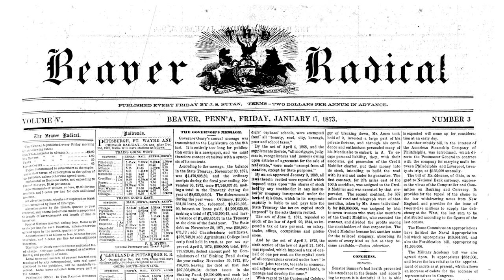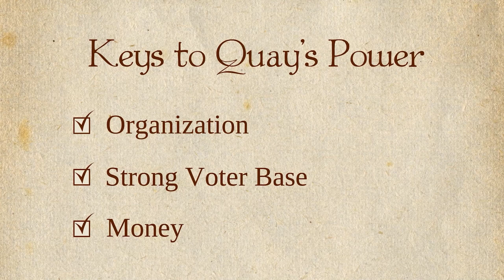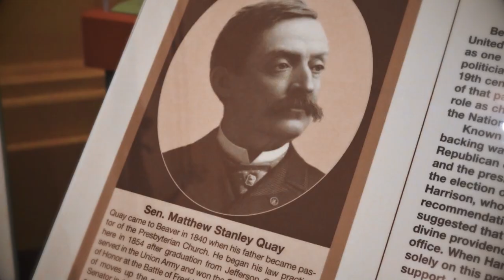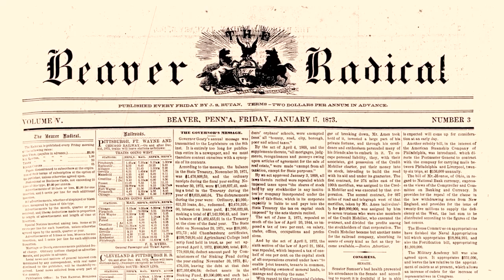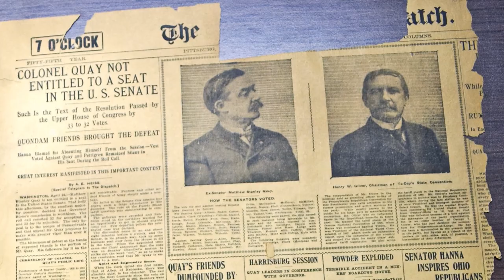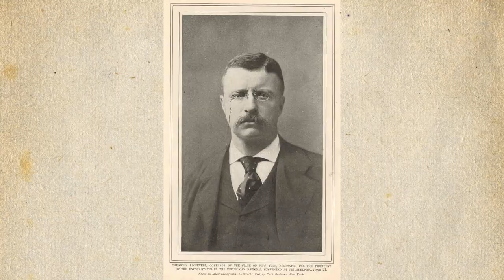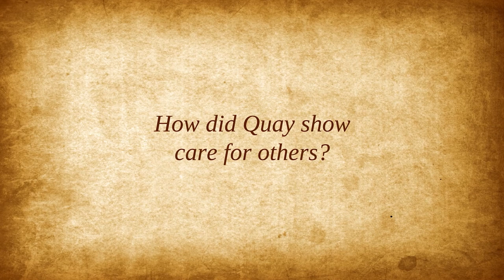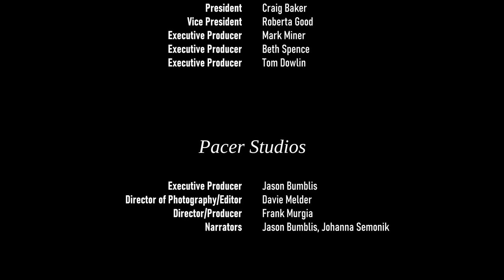Saint or Sinner - The Complicated Legacy of Senator Matthew Stanley Quay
We were honored to produce a history documentary for the Beaver Area Heritage Foundation based on former Pennsylvania Senator and Chairman of the Republican National Committee, Matthew Stanley Quay, a resident of Beaver, PA.

The documentary features an exclusive interview with 100-year-old James A. Kehl, Ph.D., retired University of Pittsburgh professor and author of the definitive Quay biography 'Boss Rule in the Gilded Age.' (Sadly, Dr. Kehl died on Aug. 20, 2022.) Kehl's book inspired a year-long featured exhibit (Saint or Sinner? - You Decide) at the Beaver Area Heritage Museum. Visitors were asked to review the displayed evidence of Quay's personal and political life and then cast their vote as to if he was a  Saint or a Sinner. The success of the Exhibit launched the idea to produce this documentary.

Thanks to the Beaver Area Heritage Foundation, their members, volunteers, and corporate sponsors for their support and opportunity to produce history.

Learn how Pacer Studios can help you with your marketing needs!